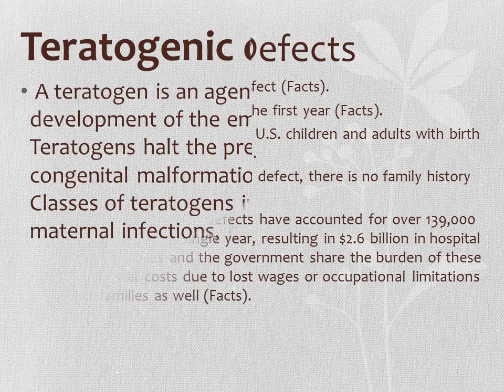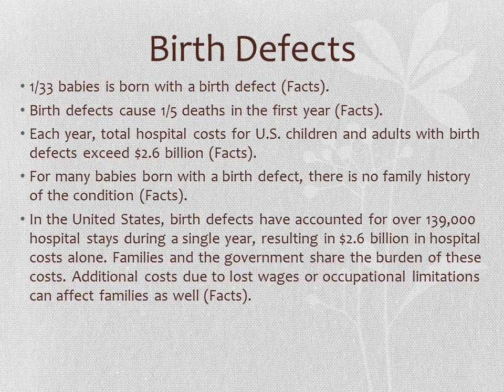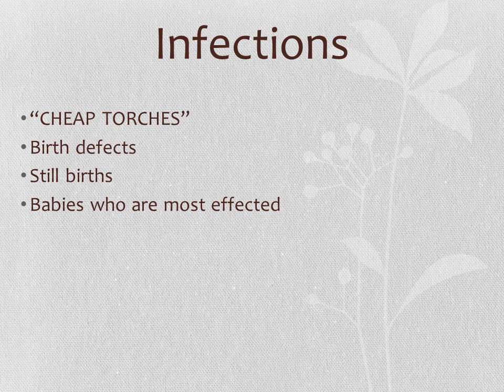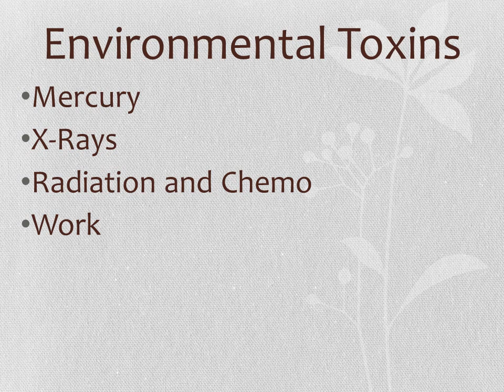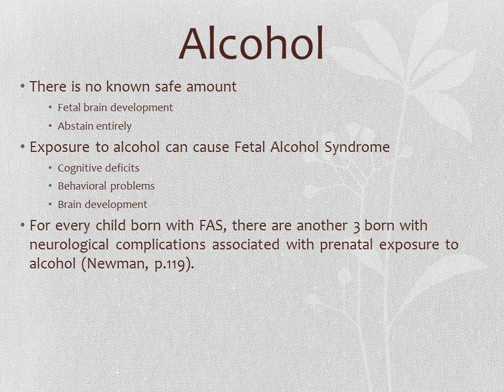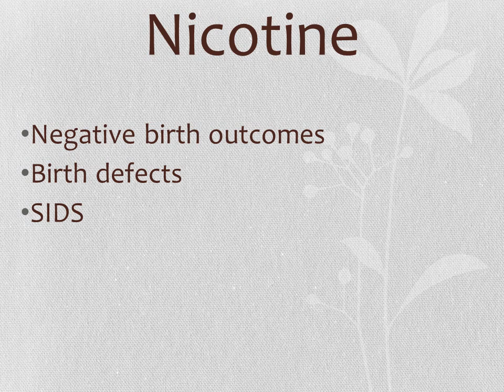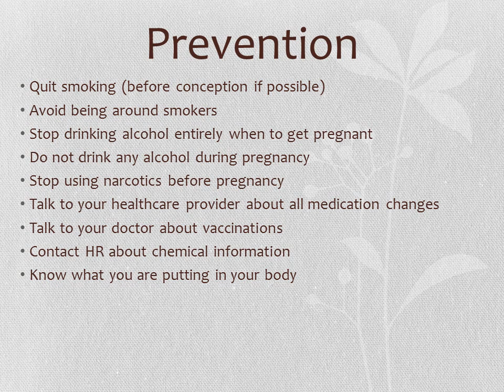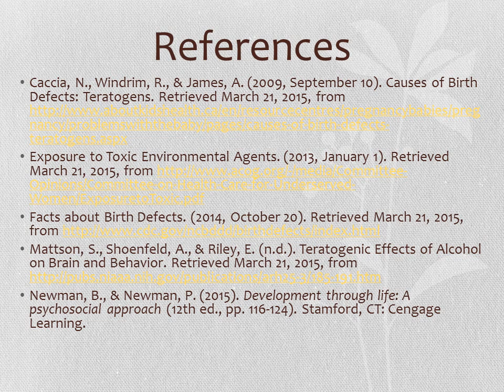Birth defects: teratogenic risks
This is a short presentation on the prenatal risks associated with teratogens. It was created as grad level assignment for Human Growth and Development.

References

Caccia, N., Windrim, R., & James, A. (2009, September 10). Causes of Birth Defects: Teratogens.
Exposure to Toxic Environmental Agents. (2013, January 1).
Facts about Birth Defects. (2014, October 20).
Mattson, S., Shoenfeld, A., & Riley, E. (n.d.). Teratogenic Effects of Alcohol on Brain and Behavior.
Newman, B., & Newman, P. (2015). Development through life: A psychosocial approach (12th ed., pp. 116-124). Stamford, CT: Cengage Learning.